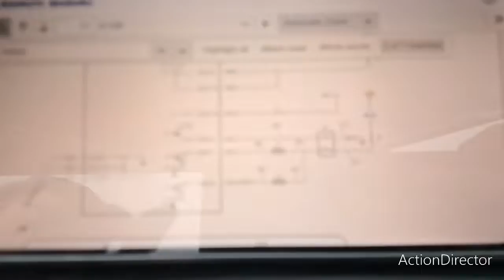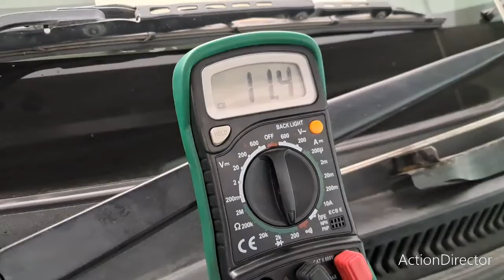P0005 CNG Not Working in Ertiga Explain with Wiring Diagram